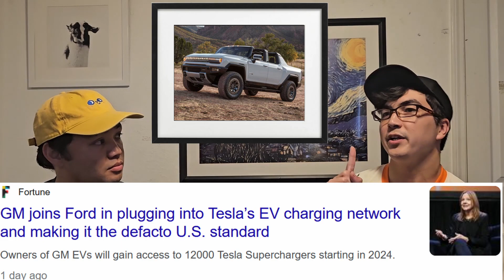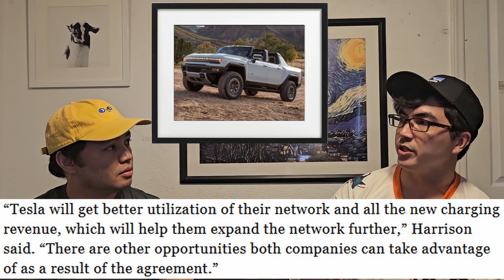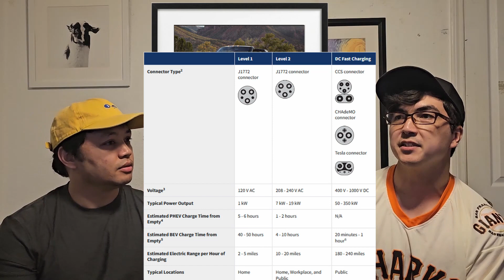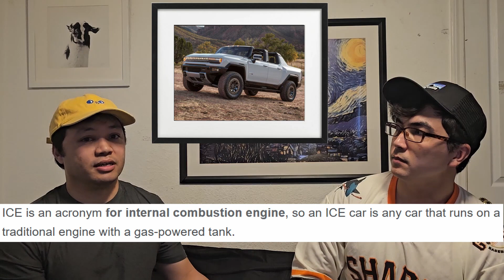GM Joins Tesla Bandwagon!? Tesla Gaining Momentum??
(JOSH IS OUT SICK! Big Sad... But we have Ian to help fill in! Let us know if you like his input and we might see more of him on later episodes! Josh should be back next week) In this video we talk about how GM is following suit with Ford and adopting the Tesla standard. This is showing the market and the world what many have assumed the whole time, that Tesla is the king of EVs. Enjoy the video!!

Ending Song
Nightrider by HurricaneTurtle